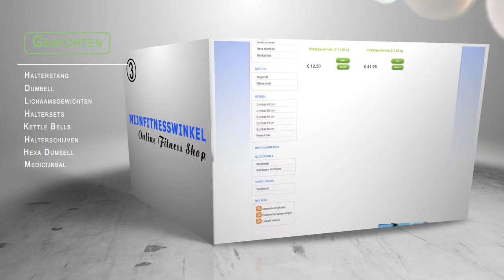Website Pack Company Presentation Animation X7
Website Pack Company Presentation Animation for X7

Many Thanks;
ZOOBA NETWORK